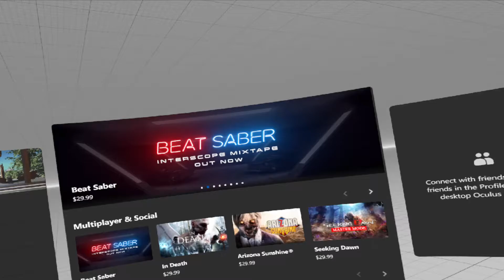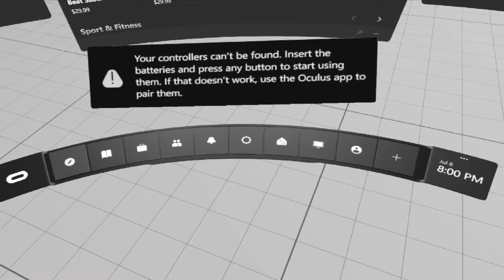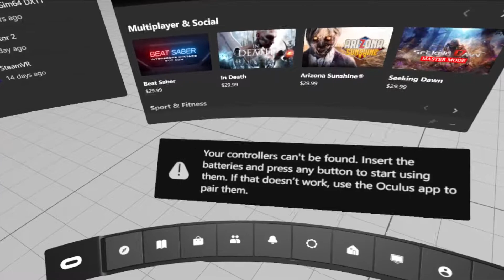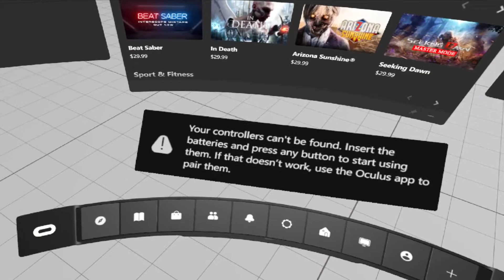Membandingkan ACC VR dan iRacing VR menggunakan 1080ti/CV1